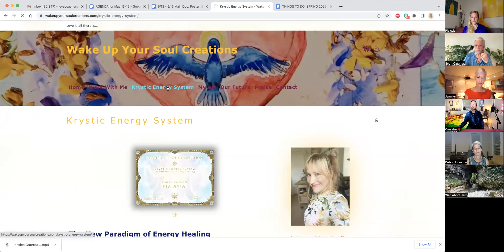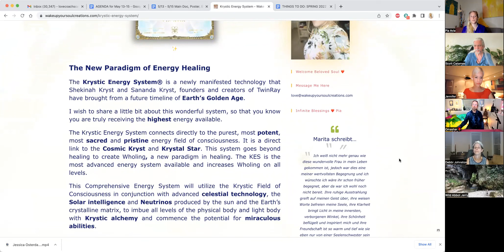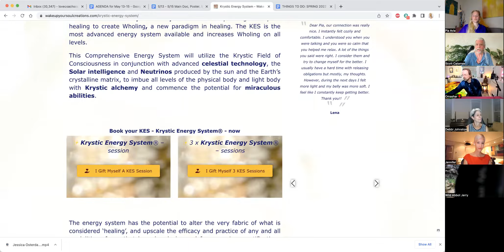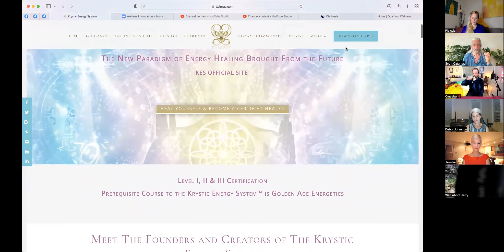Pia Avia provides KES healing on THE AWAKENING WORLD "Early Show" on May 14, 2022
In honor of the TwinRay and their offerings to our world, we dedicate our early show to observing a KES healing by one of their students:  Pia Avia.
She provides short sessions for two of the Global Peace Tribe Beloveds:
Omashar the musical artist and Jennifer K. Hill, the co-host of tonight's upcoming show.

The Krystic Energy System® is a newly manifested technology that world teachers Shekinah Ma and Sanandaji have brought from a future timeline of Earth’s Golden Age. This celestial healing technology connects the practitioner to the Cosmic, Galactic, Solar and Earth fields of consciousness and frequency bandwidths, that allows the practitioner to go well beyond the context of healing. The Krystic Energy System® is birthed from extensive knowledge of the human light body and Golden Age Science. This Energy system has the potential to alter the very fabric of what is considered ‘healing’.  This system of Energetic Alchemy is a new paradigm of ‘whole-ing’ without need for slow process. The Krystic Energy System® is not a modality. It is a multi-realm experience of merging and unifying with the Krystic Field to co-facilitate miracles. The KES is measurably the most advanced energy healing/whole-ing system available.  To meet the creators and learn more extensive information about the Krystic Energy System®, please visit twinray.com

Pia Avia is highly intuitive and uses this gift and other abilities in her mentorship, KES - Krystic Energy System® - sessions, workshops & multi-dimensional art to assist others to remember their true self. She loves to share her soul's wisdom on how to navigate through these transformative times.